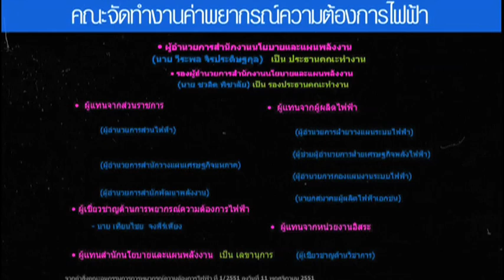ไฟฟ้า...ไฟที่ไม่ได้มาจากฟ้า 3 (part2)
รายการกระต่ายตื่นตัว ช่วงใกล้ปืนเที่ยง
...ช่วงที่จะพาคุณไปลงลึก ไปจริงจัง กับประเด็นต่างๆ

หากการขึ้นค่าไฟแต่ละครั้งขึ้นอยู่กับค่าFt
หากค่าFtขึ้นอยู่กับต้นทุนในการปั่นไฟ
หากต้นทุนในการปั่นไฟขึ้นอยู่กับเชื้อเพลิงและโรงไฟฟ้า
หากเชื้อเพลิงและโรงไฟฟ้าขึ้นอยู่กับการวางแผน
หากการวางแผนขึ้นอยู่กับการทำนาย
และหากการทำนายก็ขึ้นอยู่กับหมอดู

คุณคิดว่าจะเป็นไง
ถ้าที่ผ่านมาหมอดู
...ดูไม่แม่น
หรืออาจจะจงใจไม่แม่น

พบกับเรื่องราวทั้งหมดใน "ดูดวงไฟฟ้า 1"
ตอนที่3ของseries "ไฟฟ้า...ไฟที่ไม่ได้มาจากฟ้า"นี้ได้เลยครับ